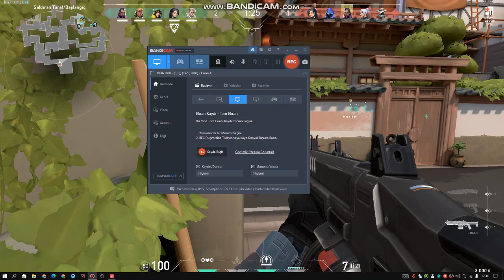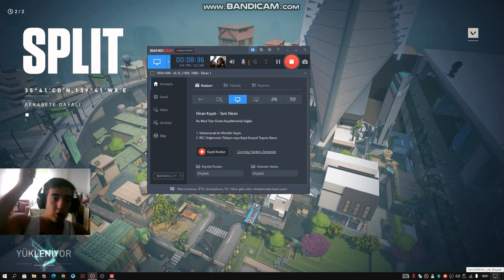JUDGE CHALLANGE - VALORANT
🤍  TEŞEKKÜR EDERİM  🖤

( HER EN 2 KERE  YAYINDAYIM )

👉LİKE AT
👉 YORUM AT
👉 TEŞEKKÜR EDERİM
🔔 BİLDİRİMLERİ AÇMAYI UNUTMA
❓ BEN KİMİM ?